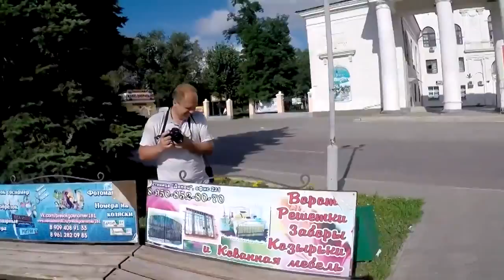Немного Лисичкиных танцев в Каменске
Лена Тряпицина зажигает